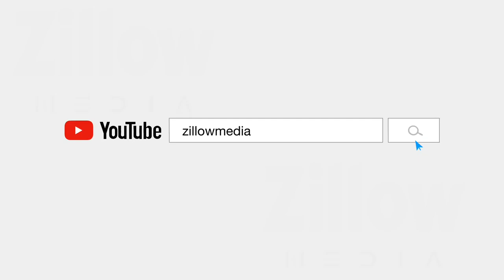🇨🇦 SOLD C$695,000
💥single family

Welcome to 715 Riverside Drive! Sprawling 3+1 Bedroom brick ranch with in-law capability on a HUGE LOT (100x188 feet). This home has been renovated throughout including, painting, new flooring, trim, baseboards, bathrooms, doors, hardware and new lighting throughout. Enter the lobby with coat closet and access to the living/dining room with original stone faced fireplace. The large eat in kitchen with bright south facing window allows the morning sun to pour in. 3 good sized bedrooms and main bathroom make up the main floorplan. Access your attached single garage from the kitchen to the lower level with large 4th bedroom, 3 pc bathroom and large recreation room. This area makes for a great potential "in-law" suite or owner occupier and tenant arrangement. The lower level is home to the laundry room and a bonus room which could be an office, storage or craft room. The oversized backyard has so much potential. Install that pool you always wanted. or build a secondary dwelling or large workshop. Side entrance accesses main and lower levels from the garage. Enjoy the private back yard patio with ample room for lounging, entertaining and playing. Benefit from 2 large sheds and private, treed surroundings. Close to shopping, Riverside Public School, West Oaks FI and Oakridge SS and Sir Frederick Banting SS. Hop across the road to Thames River trails, golf course and parkland.